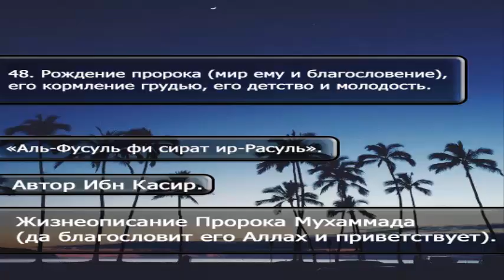48 Рождение пророка мир ему и благословение, его кормление грудью, его детство и молодость